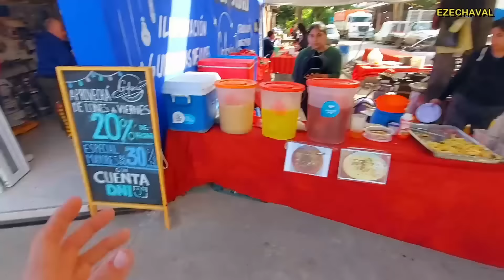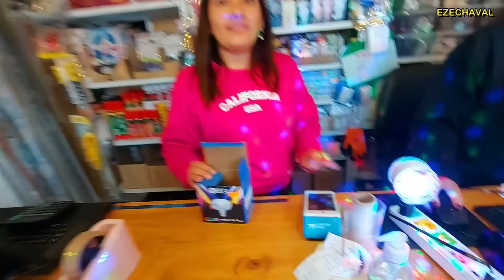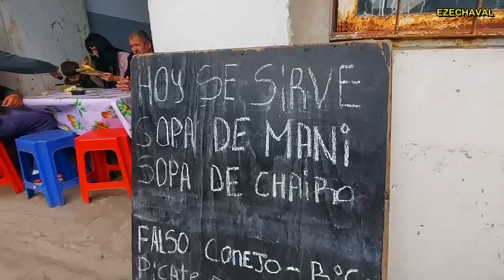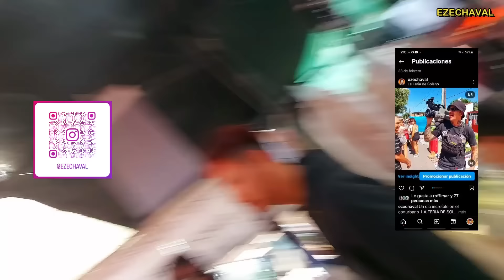FERIA DE LOS BOLIVIANOS - TINKUNAKU. Buenos AIRES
Luego de mi visita a BOLIVIA, viviendo en Santa Cruz de las sierras por un buen tiempo, siempre mis recuerdos me llevan a uno de los mejores momentos vividos en mi historia personal.
en este video tuve esa sensación de estar una vez más en esta hermosa tierra que anhelo recorrer una vez más.
Mis respetos y cariño incondicional a todos los bolivianos que me han tratado de maravilla.